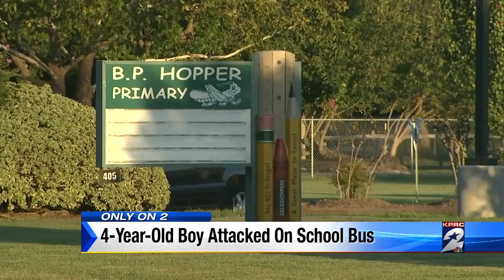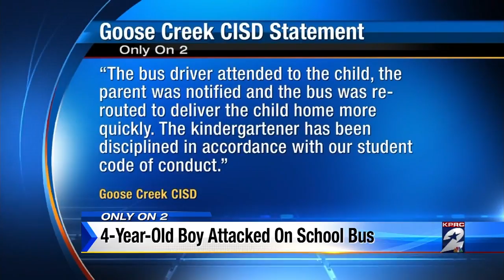4-year-old boy attacked on school bus